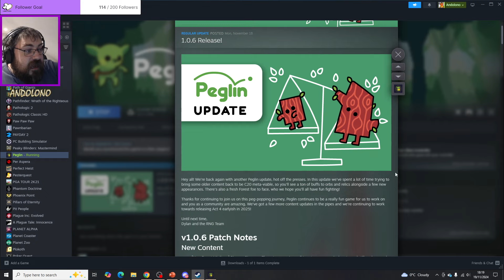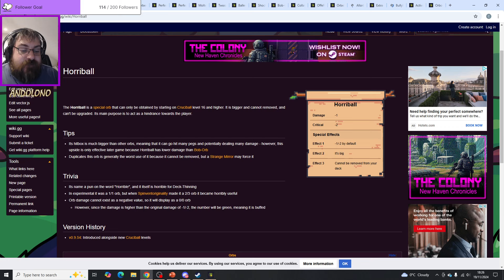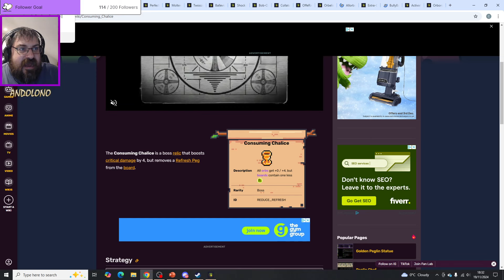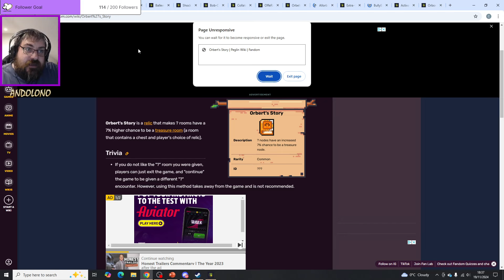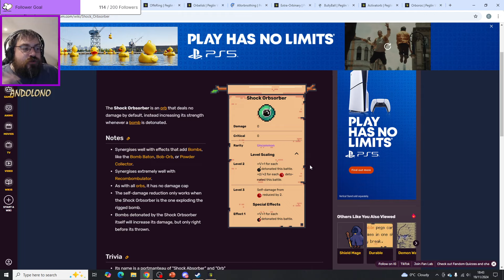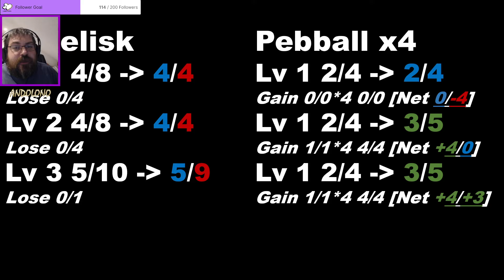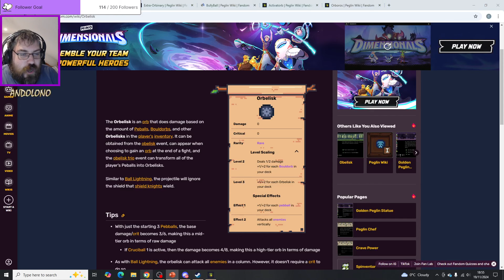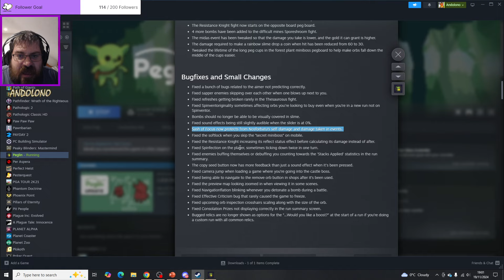NEW Patch, NEW Miniboss, Mole Giga-Buff! (imo) - Peglin - Part 249.5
I break the timeline briefly to go over the new patch 1.0.6 that introduces some new orbs, relics and a miniboss as well as a huge balance change.

skip to 42:57 if you want to ignore the balance change discussion.

X @andolono